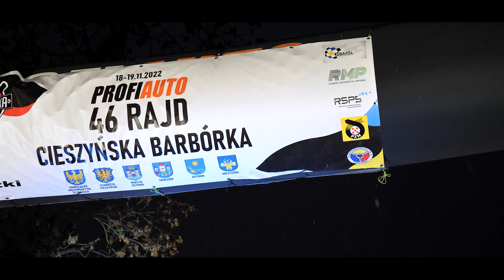46 Rajd Cieszyńskiej Barbórki Stańdo/Gurdziołek Relacja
KRIS-BUD RALLY TEAM
Samochód: Clio Sport